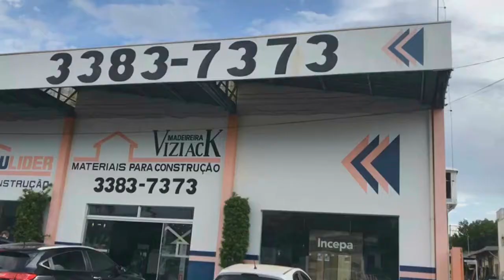CristianoAraújo 06 Anos se passaram - Homenagem Entrevista Exclusiva trechos Música Em Evidência .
Nessa entrevista recordamos a vida do grande cantor a cidade de Matão, interior de São Paulo.